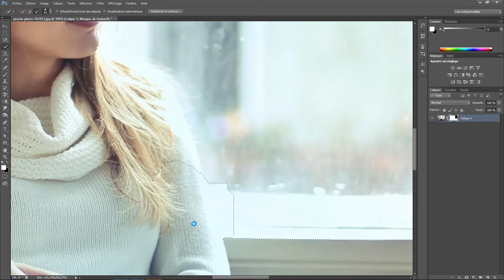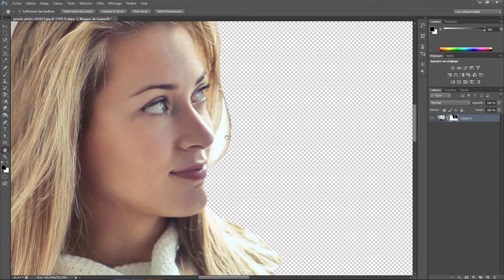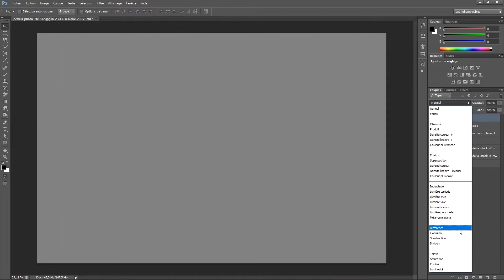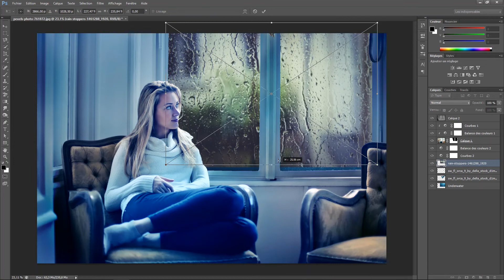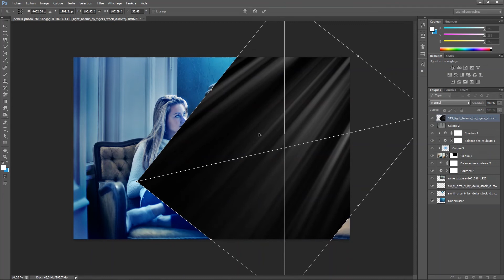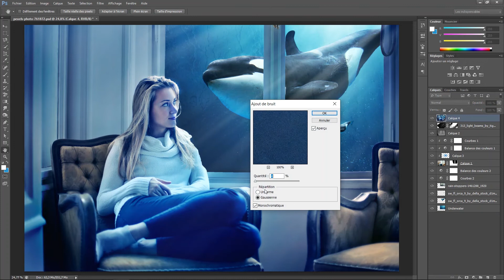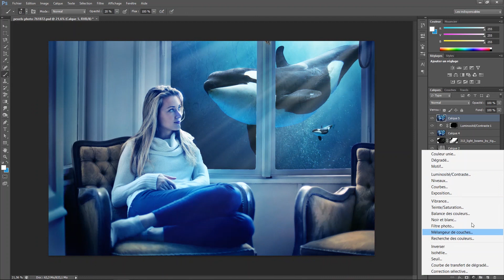Underwater Effect / Photoshop Tutorial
Tutoriel Photoshop pour vous montrer comment réaliser une scène aquatique…